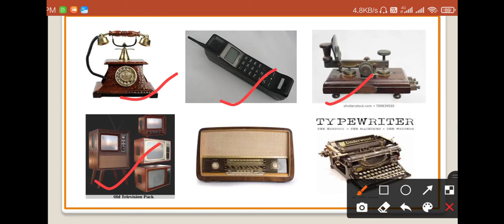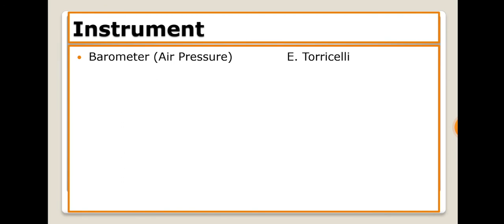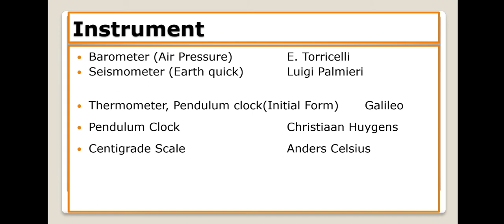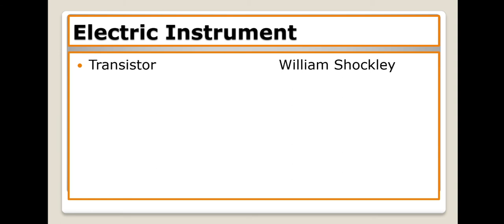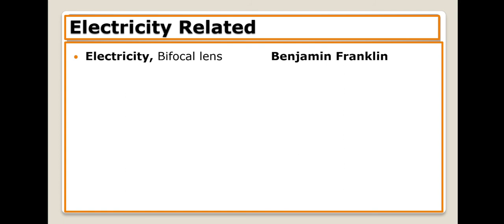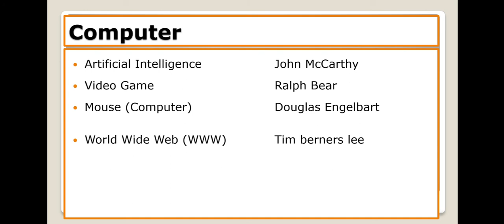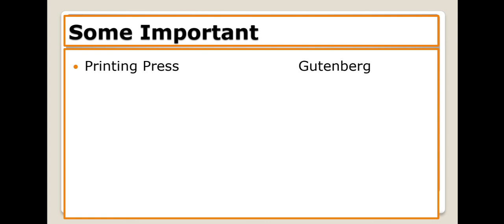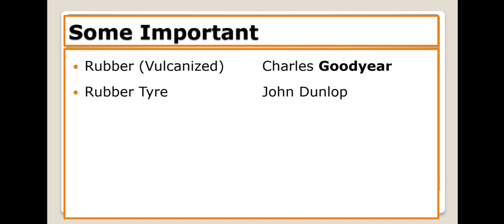Innovation and Discovery part 3 l Invention l Innovation for NTPC, SSC CGL,CHSL ,WBCS,WBPSC,GROUP D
JOIN OUR TELEGRAM TO GET UPDATE